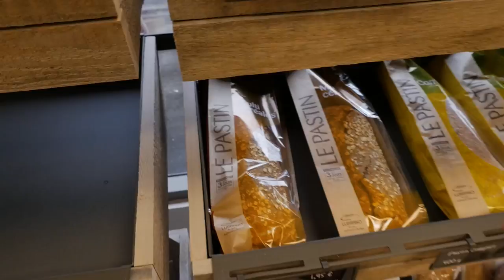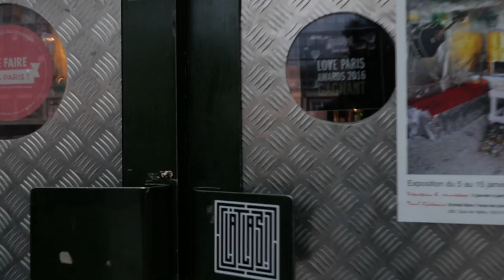Exploring Paris Like a Local | Vlog #13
Avoid being a tourist by making friends with locals when you visit Paris, France.

End Music: Underground Cities - Something New In All Sizes and Colors

Gear I Use:
Panasonic GH4
GoPro Hero 5 Session
DJI Mavic Pro
GorillaPod Focus
Lowepro Slingshot 202

Kelty Redwing 44L Travel Backpack
Outdoor Research Uberlayer Hooded Jacket